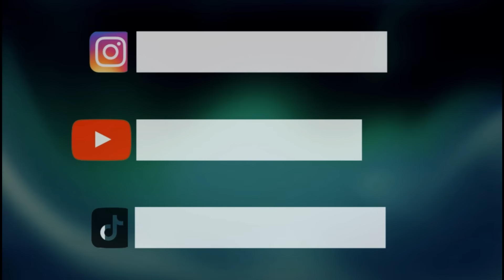Rap Heure S2 : MC Mego : Freestyle كاسح من ليبيا 👌BOUSSADAT REACTION ❤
شكراً على المشاهدة و لا تنسى الدعم 👌
❤😍 شكراً لكل من ساهم في هذا العمل

TROVO

⬇⬇  إنستجرام

STREET BOYS/

⬇⬇ تابع بوسعادة على